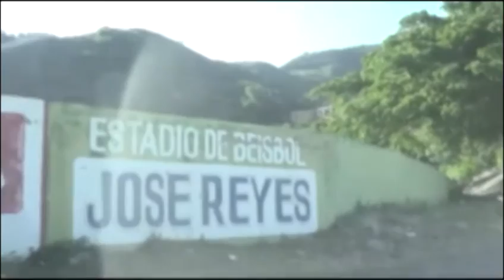Reconocimiento a un Gran Deportista, José Reyes